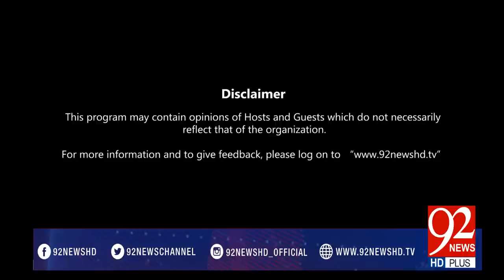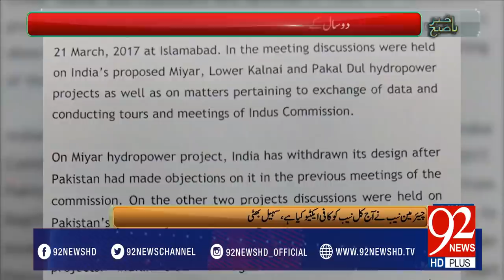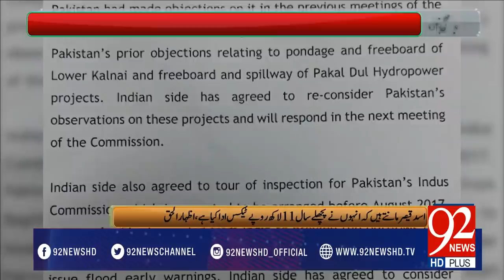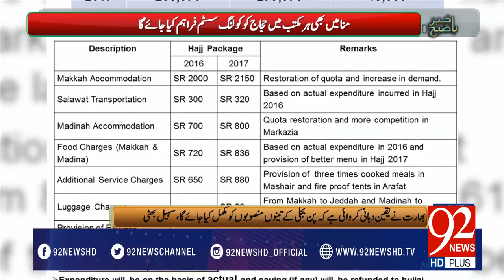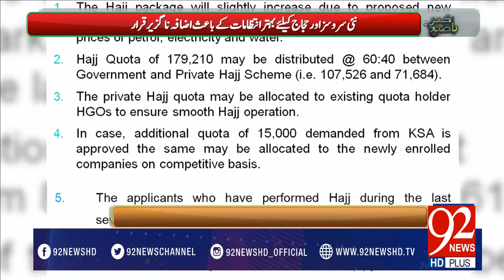Bakhabar Subh -22-03-2017- 92NewsHDPlus